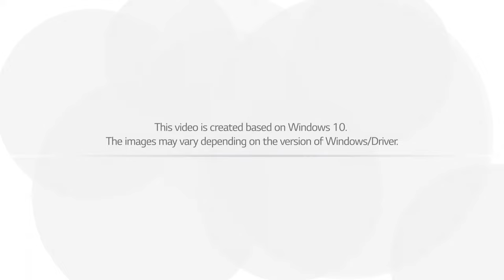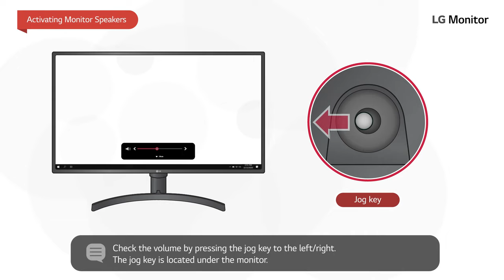[Monitor] Enabling monitor speakers & other audio devices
Video Tutorial goes through the steps to ensure HDR video content plays/streams automatically on screen in its full HDR format mode.